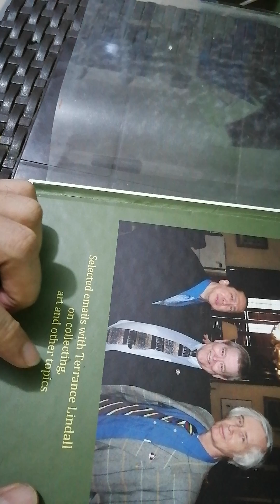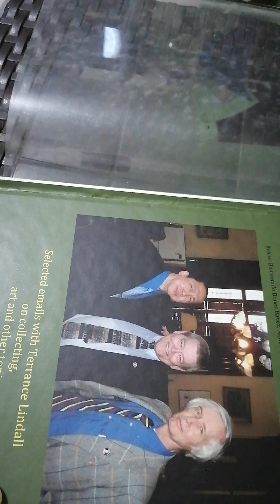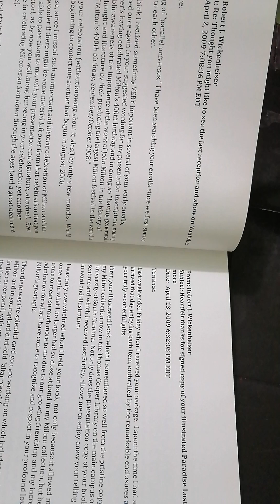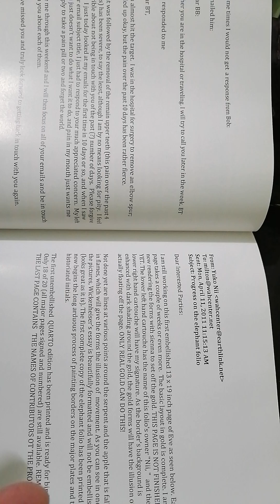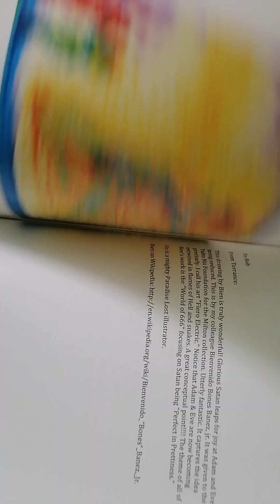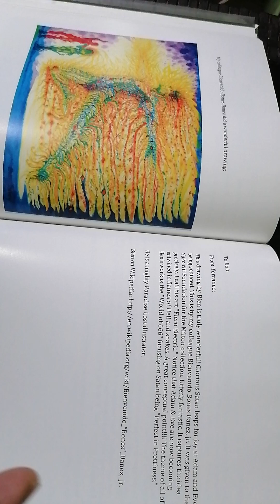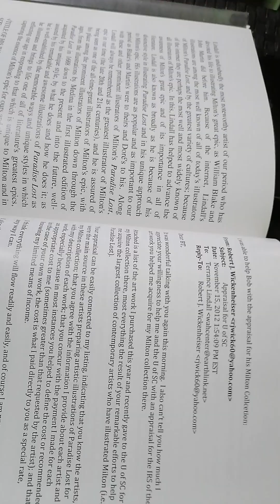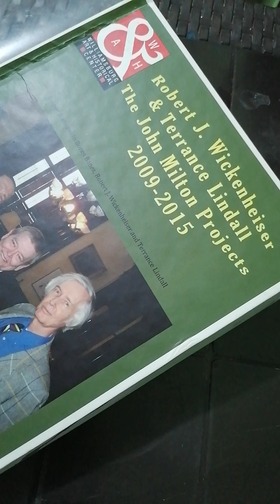Robert Wickenheiser & Terrance Lindall: John Milton Projects 2009-2015 - Terrance Lindall.📖 Bañez🇺🇸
Robert J. Wickenheiser  & Terrance Lindall The Milton Projects: 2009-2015 by Terrance Lindall with artworks by Robert Beal and Bienvenido Bones Bañez Jr. Recently, Terrance Lindall presented me with a copy of a new book documenting his work with Robert J. Wickenheiser, possibly the foremost collector of John Milton books and art in the United States. I first met Bob in 2012 at the "John Milton Weekend" event held at the Williamsburg Art and Historical Center. Before his death, Bob was the Chair of the Williamsburg Circle of International Arts and Letters.
The new book presents readers with a detailed look at the business--and the friendships--which characterize the world of big art galleries, high-caliber artists, and important collectors. The thesis of the book is the history of the collaboration between Terrance Lindall and Robert J. Wickenheiser in producing the Gold Illuminated Elephant folio, but it contains much, much more.  It is an excellent point of departure for students of art and literature, collectors, and people curious about what transpires among artists and patrons who share a love for unique artistic expressions--and who are committed to preserving the legacy of John Milton.
Please click HERE to view a free on-line version of the Robert J. Wickenheiser, center, Bienvenido Bones Banez, Jr., left, Terrance Lindall, right, at Williamsburg Art & Historical Center, Brooklyn, NY USA 🇺🇸 :WAH Center New York Art World.
Robert J. Wickenheiser lecturing at the WAH Center, April 2012
Further details concerning the history of the book:
The signed hardcover book has been purchased by Dr. Joseph Wittreich, noted Milton scholar and collector, for
The Huntington Rare Book Library California
The University of Pennsylvania Rare Book Library
Hardcover, 152pp signed and numbered, limited to 100 copies $150 (first ten spoken for).
Also, copies purchased by:
Yuko Nii Foundation Milton Library (two copies)
Bienvenido Bones Banez, jr.
Milton's Cottage
Pat Wickenheiser
John Geraghty
Courtesy Softcover to:
Professor Steve Fallon
Professor Louis Schwartz
Professor Carter Kaplan.                                       - - - -JOHN MILTON'S PROJECT for the World of Art Documentary!                                                                Bob understood and he replied: On Mar 11,2013, at 9:28 AM, Robert J. Wickenheiser wrote: Subject: Re: The GREATEST living visionary artist in the world... and maybe of all time. Cc: Bien Banez { ) Dear Brother Terrance, I agree entirely everything you say and believe strongly with you and Yuko that this great work belong in your collection at WAH. I made my comment without realizing quite what I was saying and because I admire Bien's work so very much.                                                                  Please, therefore, Bien, if I may direct my request to you as "cc" here, don't interrupt continuing to exhibit your awesome work at the WAH Center and also making it part of the Bienvenido Bones Banez collection of the WAH Center. This remarkable piece of art, like all your remarkable work, belong together in the Bien Banez collection at the WAH Center.                                                        If you can manage to find time to produce one or two pieces for my Milton Collection and for the 2015 exhibit being held in conjunction with that collection at the University of South Carolina, I would be most grateful--eternally so!!                                   The suggestion Terrance makes are very good ones, and If you could produce one or two of these in your own great style for my collection and for the exhibit I would be more appreciative than I could possibly say, even if you can only produce one great work for my collection your would enhance the collection immensely in the manner that your earlier three great work already do. Of course, these earlier work of yours will be exhibited and, as I have told you on many occasions, mean a great deal to my collection and to me.                                                                               So follow Terrance's lead here and know that I am in complete concurrence with him, as I know you are.                                                                                               I very much look forward to seeing both of you again sometime soon. Meanwhile, I'll put aside working on my next book and go to the hospital for my next operation on the bottom part of the spine -- apparently, as my neurosurgeon says, as extensive as a early operation. but more painful -- something I have had enough of and can do without.                                                                           My warmest regards to you both along with my very highest esteem and admiration.                                                   Bob